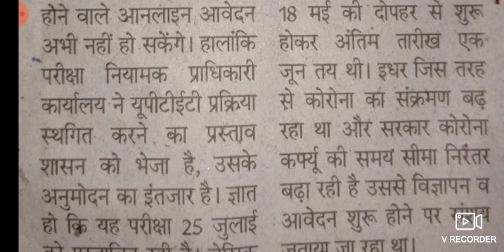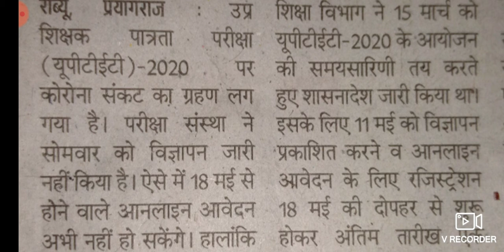UPTET 2020 latest update !! (25 July 2021 ) Postponed